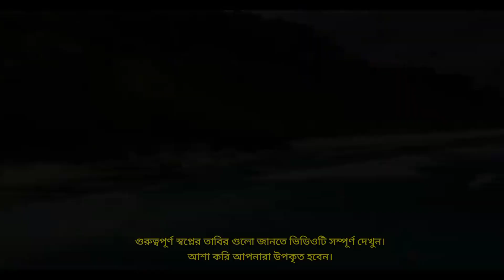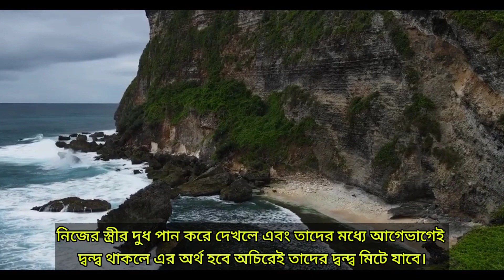স্বপ্নে দুধ বা স্তন পান করতে দেখলে কি হয় || মায়ের বা স্ত্রীর দুধ পান করা দেখলে কি হয়।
স্বপ্নে দুধ বা স্তন পান করতে দেখলে কি হয় || মায়ের বা স্ত্রীর দুধ পান করা দেখলে কি হয়। What happens if you see drinking milk or breast in a dream || What happens when you see mother or wife drinking milk? swpne dudh pan korte dekhole ki hoy.